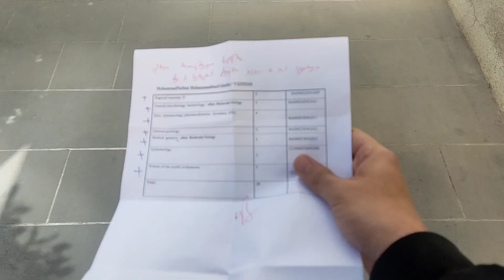iftar mea Aaj kya banauu?? || 12th Ramadan vlog